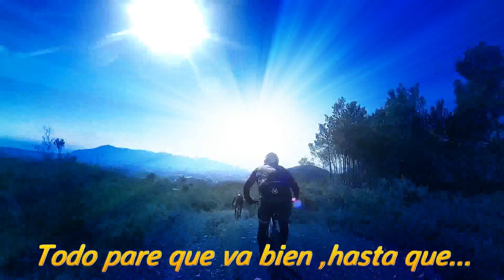Enduro de benidorm